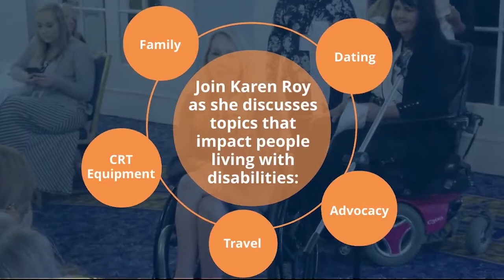EPISODE 5: Disability Representation in Mainstream Media with Barb Zablotney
Barb Zablotney is a manual wheelchair user and disability advocate and Karen discuss the importance of using models and actors with disabilities in main stream media. Barb won a contest recently and will be featured in Torrid's national holiday ad campaign. Barb will be the first wheelchair user Torrid has ever used in an ad campaign. How can people with disabilities increase visibility in main stream media?